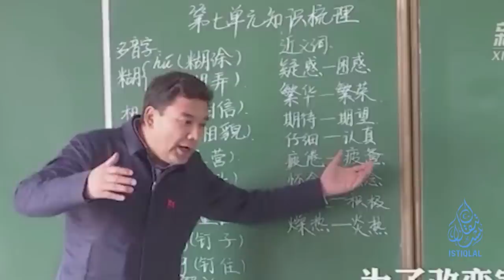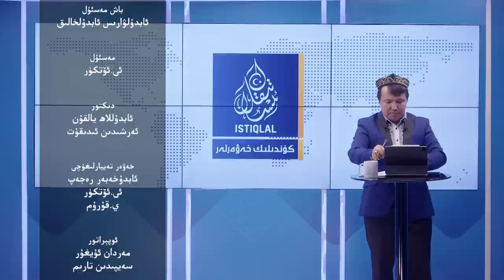ئىستىقلال كۈندىلىك خەۋەرلىرى |2023.9.14| خىتاي ئەمەلدارلىرى كەينى-كەينىدىن غايىب بولماقتا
ISTIQLAL KÜNDILIK XEWERLIRI |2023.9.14| XITAY EMELDARLIRI KEYNI-KEYNIDIN GHAYIB BOLMAQTA